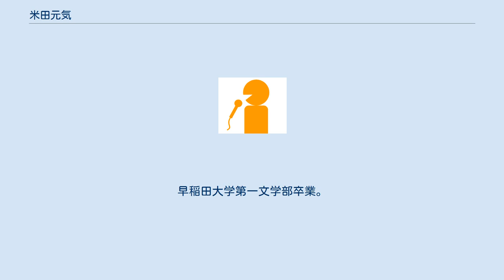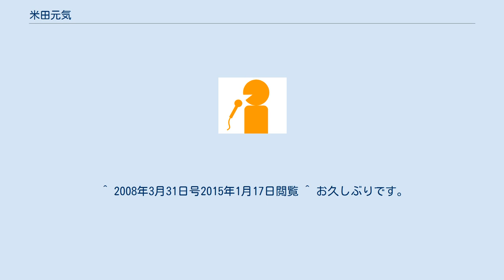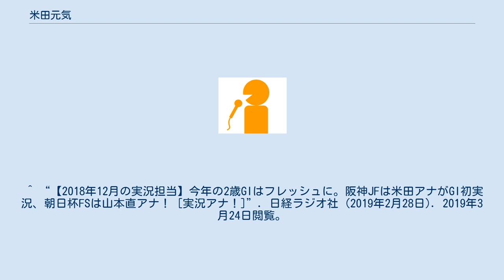米田元気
米田 元気（よねだ もとおき、1983年11月3日 -）は、男性アナウンサーである。
早稲田大学第一文学部卒業。
 2007年アナウンサーとして福島テレビ入社。
2008年にFNSアナウンス大賞・新人部門の部門賞を獲得した。
2012年3月、福島テレビを退社。
2013年1月1日付けで、ラジオNIKKEIに入社。
2016年春に大関隼と入れ替わる形で大阪支社に異動。
2020年1月に山本直と入れ替わる形で東京本社に復帰する。
 『うまきんIII』では渡辺和昭、競馬LIVEへGO!では藤巻崇や番組のリスナーから「寅さん」という愛称で呼ばれている。
 2013年9月8日の中山競馬1RでラジオNIKKEIでの競馬実況デビュー、2014年10月13日の東京ハイジャンプでラジオNIKKEIでの初重賞実況を行った。
 ^ 2008年3月31日号2015年1月17日閲覧 ^ お久しぶりです。
そして・・・2015年1月17日閲覧 ^ 先週の予想を振り返る（そして言い訳をする）2015年1月17日閲覧 ^ 米田アナが実況デビュー！2015年1月17日閲覧 ^ 福島テレビのアナウンサー時代に2009年の七夕賞などを実況している ^ 地上波では『JRA競馬中継』。
 ^ “【2019年3月の実況担当】米田アナが高松宮記念を初実況！ 大阪杯は今年も檜川アナが担当します！ [実況アナ！]”. 日経ラジオ社 (2019年2月28日). 2019年3月24日閲覧。
 ^ “【2018年12月の実況担当】今年の2歳GIはフレッシュに。阪神JFは米田アナがGI初実況、朝日杯FSは山本直アナ！ [実況アナ！]”. 日経ラジオ社 (2019年2月28日). 2019年3月24日閲覧。